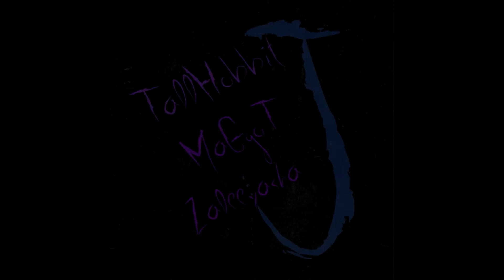GameReviews&Play - Nightmare House 2 - Part 8 - 10, 9, 8, 7...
MaGgoT from ThaMaZaJ Playing Nightmare House 2
And guess what, The sound quality is MUCH better now.